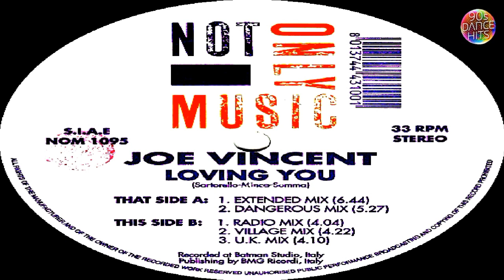Joy Vincent - Loving You (Radio Version)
Format               : CD, Vinyl
Language          : English
Year                   : 1996
Category           : Electronic
Style                  : Eurodance
Duration           : 4:46
Country            : Nederland
Audio  Quality : HD+